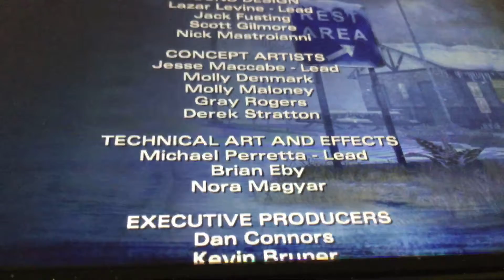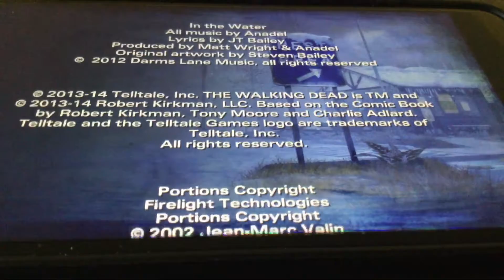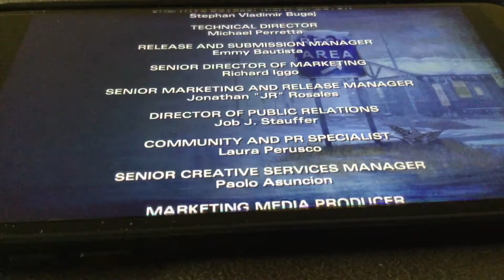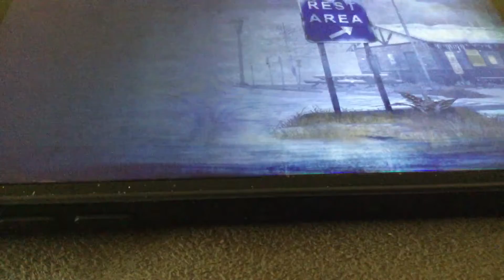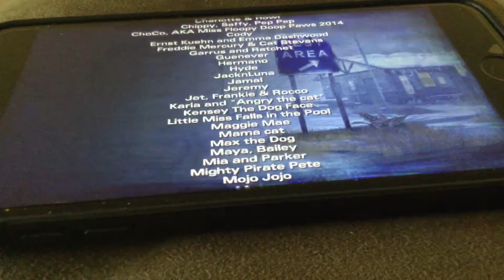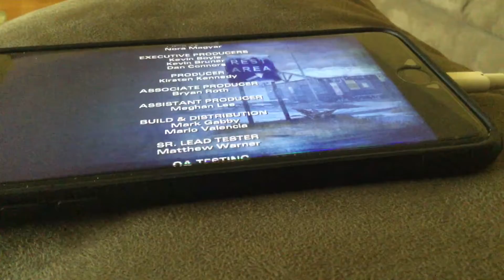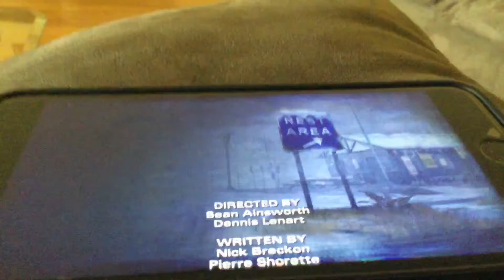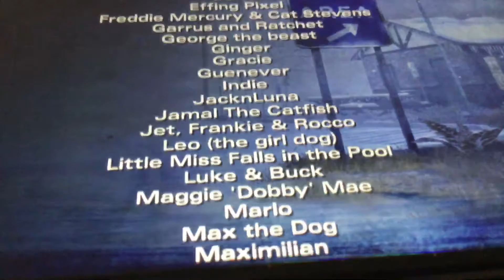The Walking Dead season two episode 1 episode 2 episode 3 episode 4 episode 5 TWD2